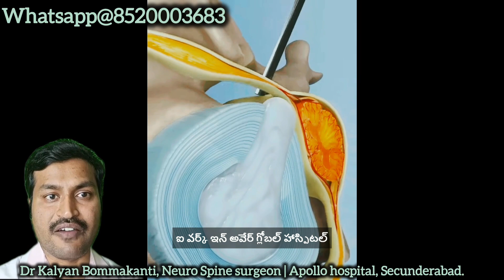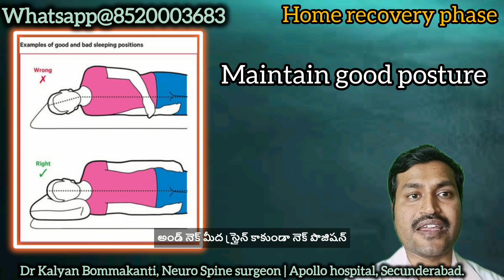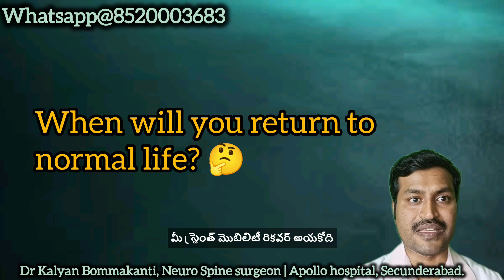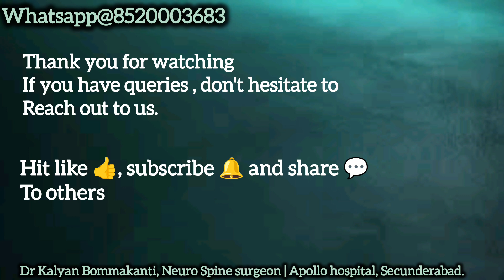సెర్వికల్ లామినేక్టమీ సర్జరీ తరువాత మీ రికవరీ ప్రాసెస్ ఎలా ఉంటుంది ? | Spine surgery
"ఈ వీడియోలో డాక్టర్ కల్యాణ్ బొమ్మకంటి సర్వైకల్ లామినెక్టమీ తర్వాత రికవరీ ప్రాసెస్ గురించి వివరిస్తున్నారు.

ఆపరేషన్ అనంతరం శ్రద్ధ తీసుకోవాల్సినవి, భౌతిక థెరపీ, నొప్పి నిర్వహణ మరియు త్వరగా, సమర్థవంతంగా కోలుకోవడానికి సంబంధించిన చిట్కాలను ఇందులో కవర్ చేస్తారు. మీరు సర్జరీకి సిద్ధమవుతున్న రోగి అయితే గానీ, లేదా మీ బంధువుల కోసం ఈ సమాచారాన్ని తెలుసుకోవాలనుకుంటున్నారా, ఈ వీడియో విజయవంతమైన ఆరోగ్య పునరుద్ధరణ కోసం విలువైన సూచనలను అందిస్తుంది."

00:00 పరిచయం
00:28 సర్వైకల్ లామినెక్టమీ సర్జరీ తర్వాతి recovery process
01:00 ఆసుపత్రిలో ఉండే సమయం ఎంత?
01:25 ఇంట్లో కోలుకునే దశ
02:12 మీ సాధారణ జీవితానికి ఎప్పుడు తిరిగి వస్తారు?
02:36 దీర్ఘకాలిక జాగ్రత్తలు
02:54 ముగింపు

Dr.Kalyan Bommkanti is one of the best neurosurgeons in secunderabad and is also one of the best spine surgeons in secunderabad. He received training in endoscopic spine surgeries, also known as key hole spine surgery or minimally invasive spine surgery. He has experience in treating a number of complicated brain surgeries, complicated spine surgeries like complex brain tumors, complex spine tumors, complicated spine fractures, complicated head injuries. He has an extensive experience in teaching junior doctors.
Apollo hospital, secunderabad
Kalyan’s Neuro and Spine clinic, Kharkhana, Secunderabad.
Shenoy hospital, East Marredpally, secunderabad.